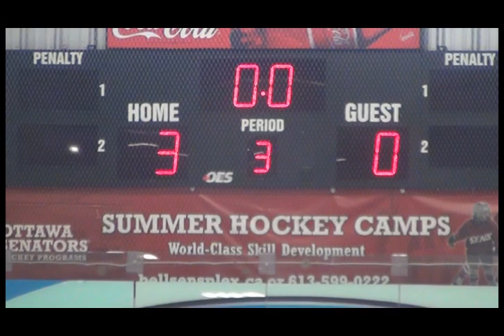Kitchener Jr Rangers vs Brampton 45's - 28NOV14